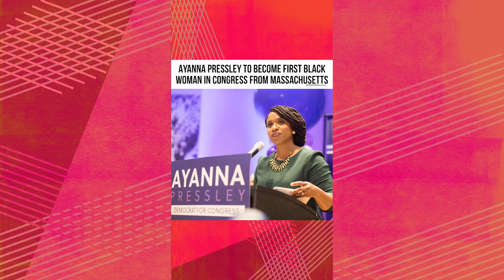Ayanna Pressley Set to Become First Black MA Congresswoman | Women Make Sh*t Happen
Here at MAKERS, we already know the future is female. But in case you forgot, here's a roundup of women who made sh*t happen the week of September 8. Lucy Hale teams up with St. Jude for Childhood Cancer Awareness month, Ayanna Pressley wins the democratic primary in Massachusetts, Brie Larson will star at the first solo female superhero in Marvel Cinematic Universe and Tarana Burke, Mary J. Blige, Lena Waithe and more are honored at the Black Girls Rock Awards.